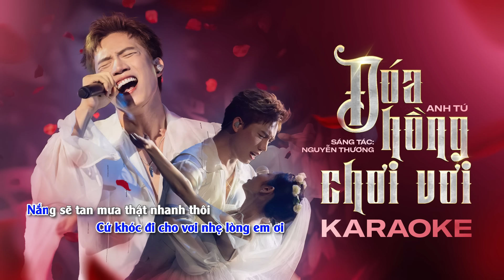[KARAOKE] ĐÓA HỒNG CHƠI VƠI - Anh Tú | Cứ ngỡ bông hoa xinh tươi chẳng cô đơn... | ANH TRAI SAY HI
©️ Nội dung được khai thác và bảo vệ bởi VieNETWORK, đề nghị không re-up dưới mọi hình thức.
© Copyright by VieNETWORK ☞ Do not Reup.